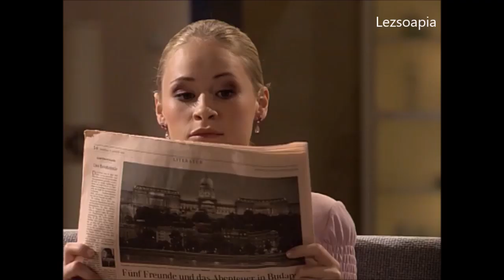093 Carla & Anke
German captions by a generous anonymous contributor
English translation by utubeere
French translation by Djul
Timings by utubeere

If you would like to contribute translations for any additional languages, please get in touch!

We will upload the whole Carla von Lahnstein story, but please be aware that creating quality clips and quality translations in multiple languages takes time. Thank you for your patience.

Wir werden die komplette Carla von Lahnstein Storyline hochladen. Bitte bedenkt, dass es Zeit braucht, qualitativ gute Clips mit Übersetzungen von Muttersprachlern in verschiedene Sprachen zu erstellen. Jeden Dienstag wird ein neuer Clip veröffentlicht. Danke für eure Geduld.

Nous allons mettre en ligne l'histoire intégrale de Carla Von Lahnstein, mais s'il vous plait sachez que ça prend beaucoup de temps de monter une grande quantité de vidéos de qualité avec des traductions dans plusieurs langues. Nous publions un nouvel épisode chaque mardi. Merci pour votre patience.

Caricheremo tutta la storia di Carla von Lahnstein, ma tenete presente che la creazione di clip di qualità e traduzioni in più lingue richiede tempo. Ogni martedì pubblichiamo un nuovo episodio. Grazie per la vostra pazienza.

Se está publicando un nuevo capítulo los Martes de cada semana. Subiremos la historia completa, pero  las traducciones en varios idiomas y lograr la calidad del video toman su tiempo. Por favor, tengan paciencia.

我们会上传整部Carla von Lahnstein的故事线，但请理解完成多语种高质量的字幕和翻译需要时间。我们每周二更新上传。感谢你的耐心。